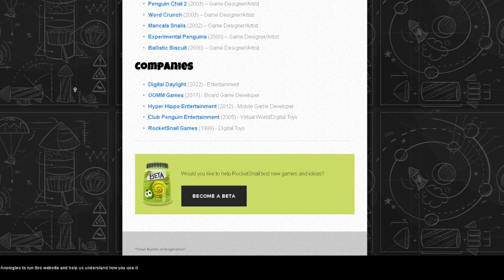How to access Experimental penguins in 2023!